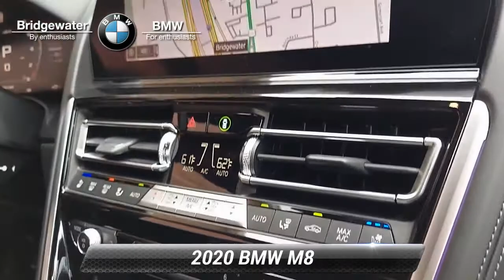Used 2020 BMW M8 Base For Sale, Bridgewater, NJ B1562U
During these times we are offering home delivery and a touchless experience for our customers. Buy and test drive from your home. Complete your buying process from home. No payments for 90 days for qualifying customers see stores for complete details. BMW of Bridgewater Central Jersey's premier choice for New and Pre-Owned BMW Vehicles for over 40 years. We strive to provide the best touchless white glove possible experience to our customers. For phenomenal customer service before during and after the sale. CARFAX. CARFAX One-Owner. 2020 BMW M8 Alpine White*br**br*ABS brakes Alloy wheels Electronic Stability Control Front dual zone A/C Heated door mirrors Heated front seats Illuminated entry Low tire pressure warning Navigation System Remote keyless entry Traction control.

[RLVID:4704:b74638db3acf921e:78a4d47ecefb5ff2:1]